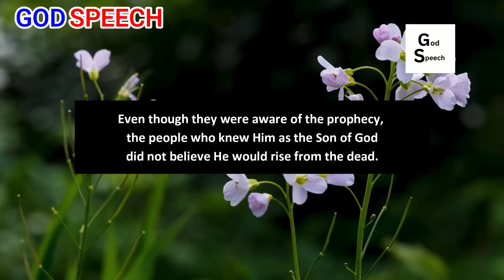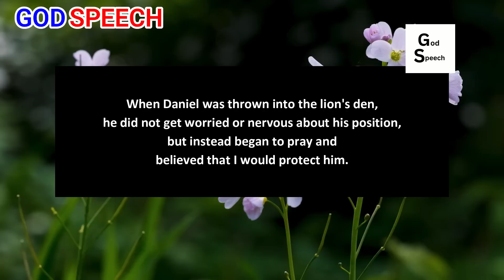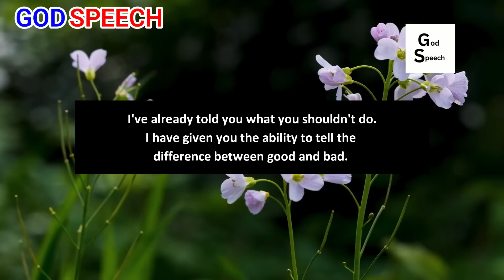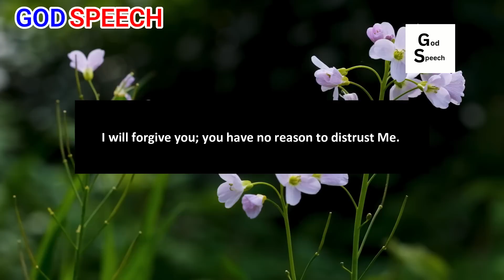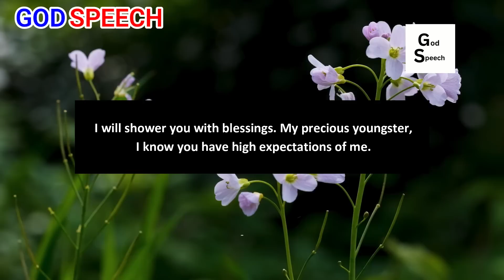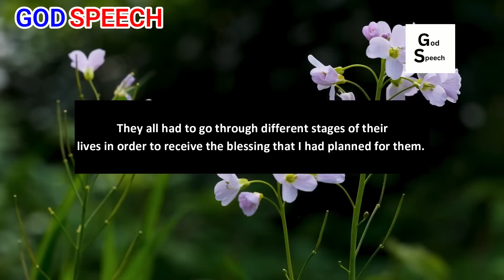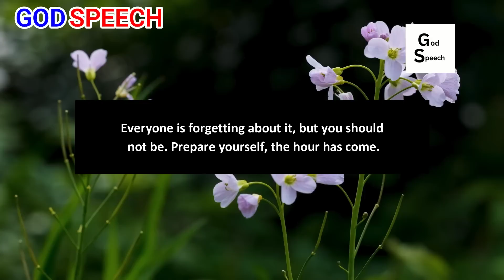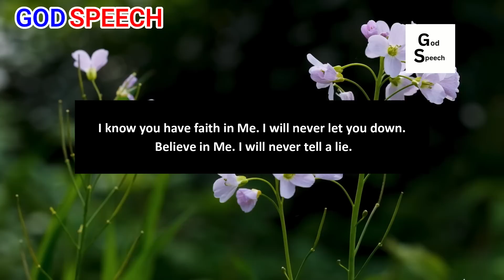💌Angels are trying to reach you urgently because tomorrow something unexpected is about to take.....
98% of people don't know this truth about their zodiac sign. Do you?

God message
Jesus
Jesus message
God messages
Urgent message from God
Jesus says
Angel Signs
God msg
God helps
Godly quotes
Bible Quotes
God says
Positive life affirmation
Lord Helps
Jesus quotes
God
Angels message
Universe message
Life quotes
Money miracle
Financial abundance
Angels message
Jesus message
Godly quotes
Faith quotes
Universe message
Angel message

Credits:
 Video - Pixabay